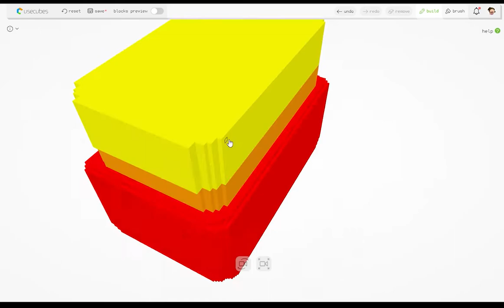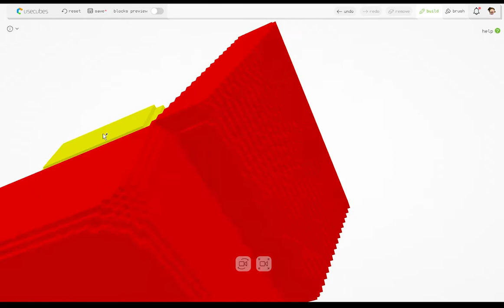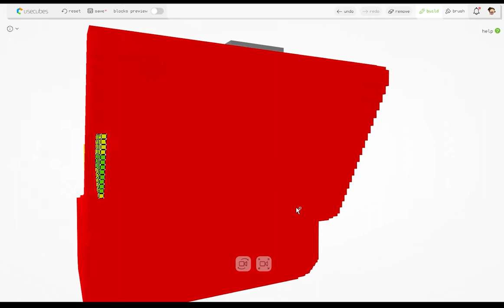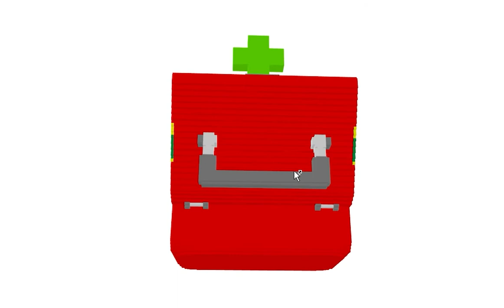Brawl Stars Pam turret remodel on usecubes! 3d model